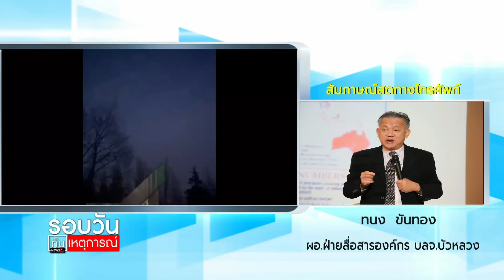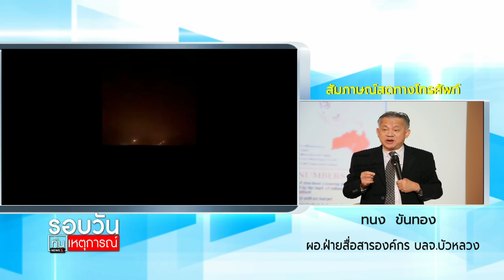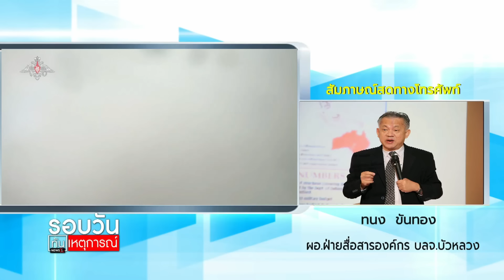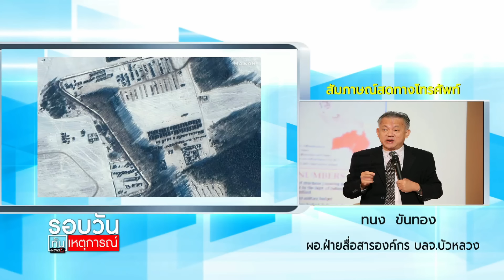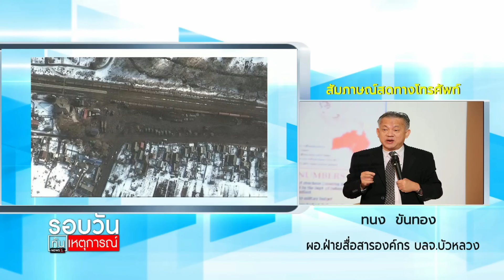ผ่าวิกฤตยูเครน-รัสเซีย จบแบบไหน? : รอบวันทันเหตุการณ์ 12.30 น./ วันที่ 25.ก.พ.65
โฟนอิน :  คุณทนง ขันทอง / ผู้อำนวยการฝ่ายสื่อสาร บลจ.บัวหลวง